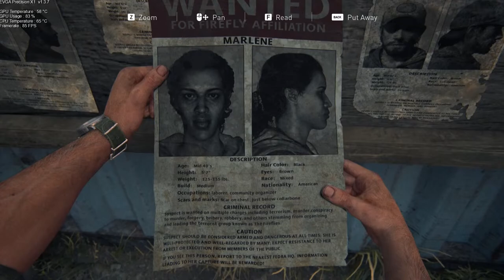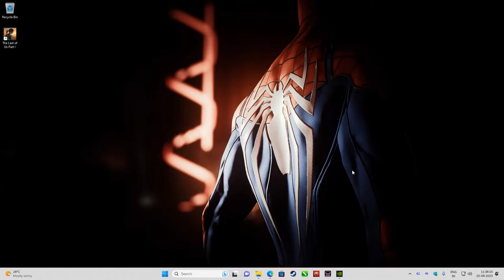Last of US PC gameplay - HINDI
GPU: NVIDIA GeForce RTX 4060
CPU: AMD Ryzen 7 5800X 8-Core Processor
Memory: 32 GB RAM (31.89 GB RAM usable)
Current resolution: 1920 x 1080, 144Hz